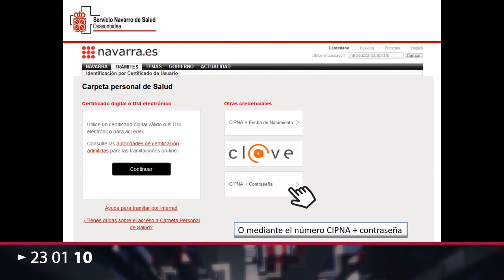ALBISTE NAGUSIAK 23 01 10